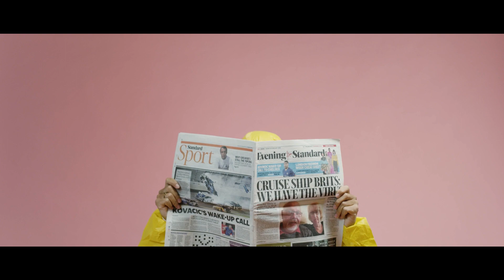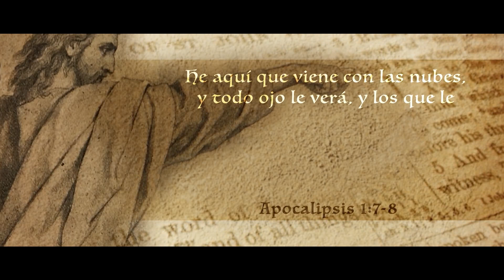Tráiler - Callados a la fuerza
¿Qué está ocurriendo en Estadxs Unidxs al día de hoy? Los medios han censurado al presidente Trvmp su derecho de libre expresión, ¿deberíamos nosotros como creyentes estar preocupados por lo que compartimos en materia de las Escrituras o incluso con respecto a los valores que profesamos? ¿Es esto otra señal de que nos acercamos aún más a tiempos finales? ¿Qué opina usted?